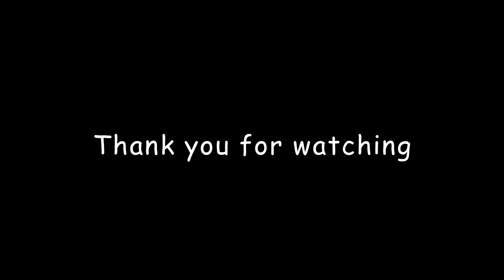EL34SE / ECF82 dirver stage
DIY Audio ผลงานสร้างงานเครื่องเสียง และภาพขั้นตอนการทำเครื่องเสียงหลอด   EL34SE / ECF82 dirver stage